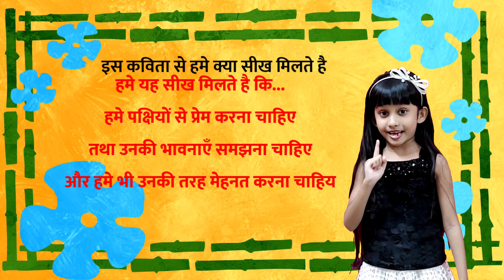Baya se| बया से| Baya humari chidiya Rani| Hindi poem| Mahadevi Verma